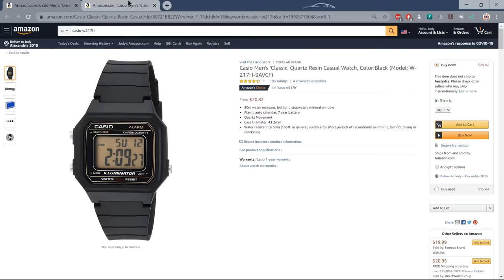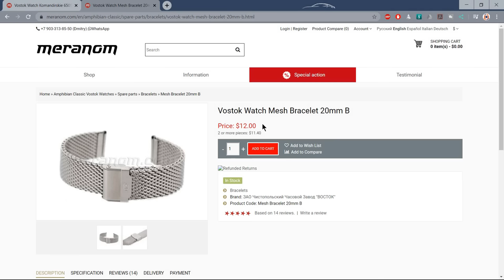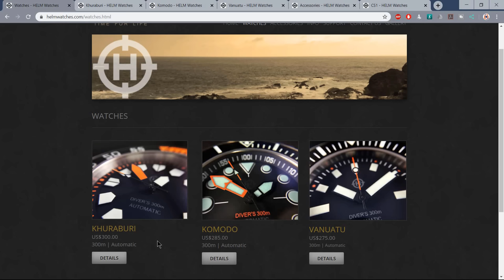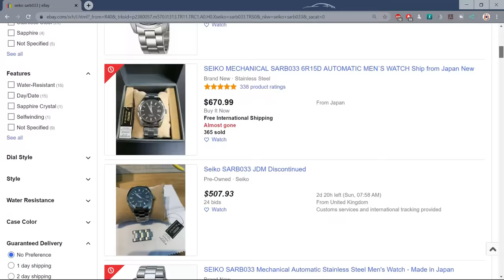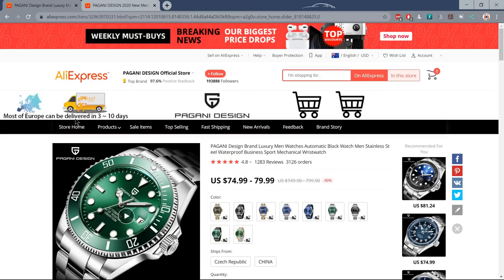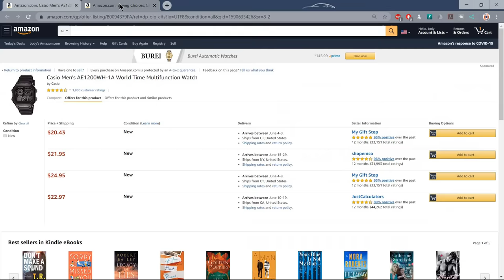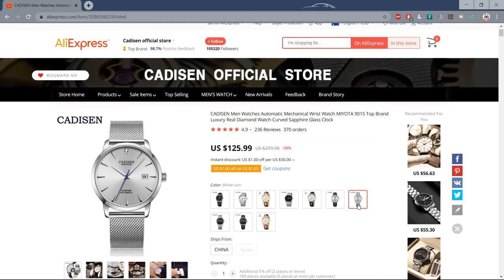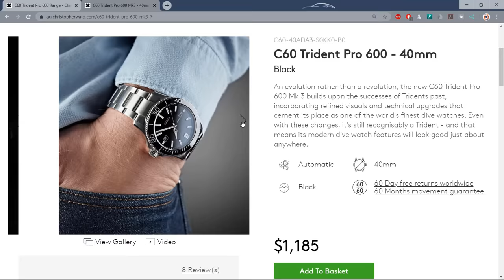JOMW's Top 15 Ultimate Value Watches! From $20 to $500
Number 1 - Casio W217H

Number 5 - Any Helm But My Pick Is The Vanuatu

Number 7 - Seiko SARB033

Number 10 - Glycine Combat Sub

I am an Amazon, Phoibos, Spinnaker, eBay, Jomashop, Meranom, and AliExpress Associate. If you make a qualifying purchase, I am paid a small finder’s fee from the companies in question. You don’t pay any extra for the product. Thanks!)

Video #500!! This is my best of the best value for money selection. There would be a bunch more microbrands included if they weren't all sold out! Let me know what you think, do you own any of these, anything I've missed? Cheers, Jody